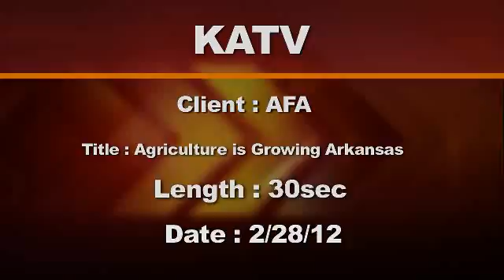AFA HD.wmv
The Arkansas Soybean Promotion Board is a proud sponsor of AFA.